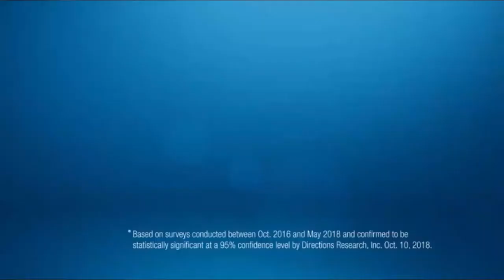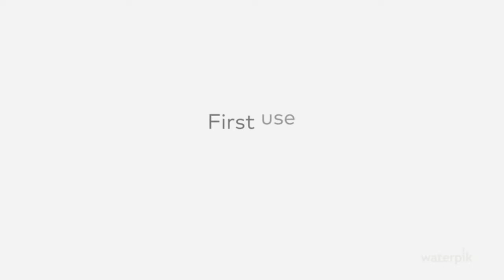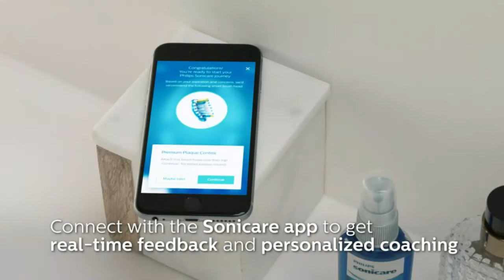BEST Electric Toothbrushes of [2022]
➜ Links to the best Electric Toothbrushes 2022 we listed in this video:

►US Links◄
➜ 5. Philips Sonicare ProtectiveClean 4100
➜ 4. Oral-B Genius Pro 8000
➜ 3. Waterpik Complete Care 9.0
➜ 2. Oral-B iO Series 9
➜ 1. Philips Sonicare DiamondClean Smart 9500